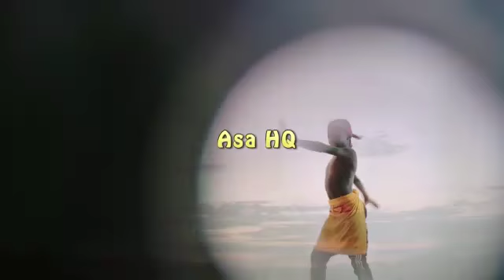Asa_Hq Dance to Article Wan Toowa(Ngege)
Best Kidz(Asa-HQ) In Ghana Dance to Article Wan Toowa(Ngege)